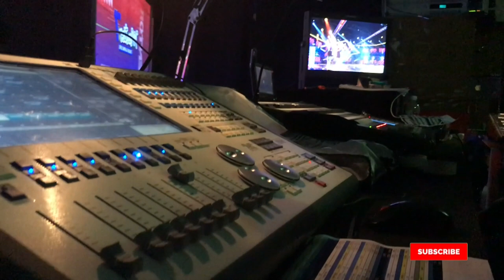Behind the Scene - Station TV (TV3)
Backstage of TV rehearsal in Malaysia for people who never been in studio or any TV program rehearsal. But this video is short video for you to watch it. Hope you enjoy with my video.